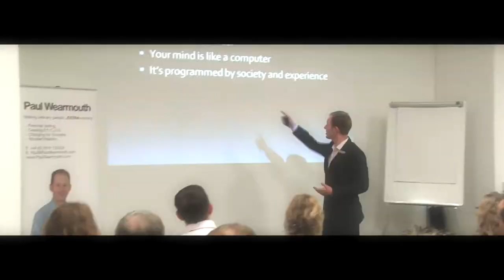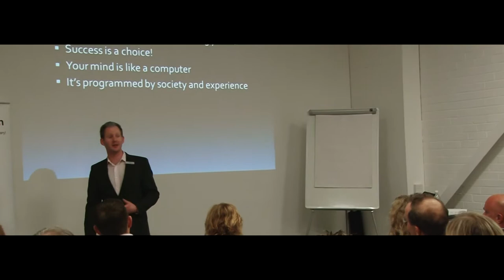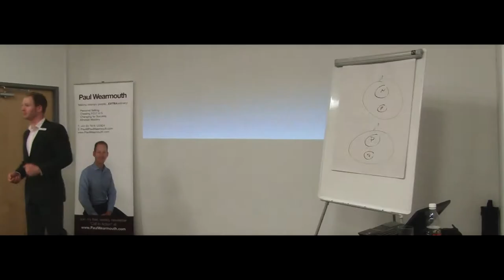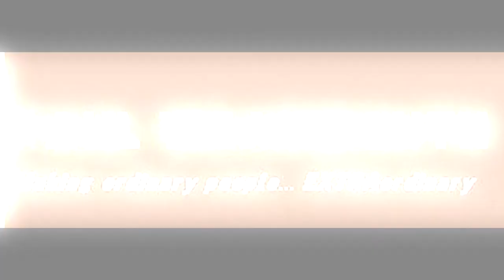Paul Wearmouth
Paul Wearmouth gave a wonderful motivational presentation on Mindset Mastery at the Norfolk Brides Launch evening as part of the Business Club.  See a short trailer of the evening filmed by Red Carpet Video whom specialise in Cinematic Wedding Videos and Corporate Clients.